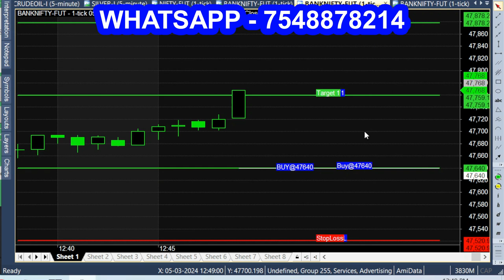SIMPLE CHART to Trade in Trend Market with Intraday Calls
How to Trade in Trendy Market?
Simple SIMPLE CHART to Trade in Trend Market.

market trend indicator tradingview,
best trend indicator for day trading,
best supertrend strategy for day trading forex,
best indicator for target and stop loss,
which indicators to use for day trading,
tradingview call put indicator,
profit booking indicator in tradingview,
target and sl indicator,
best indicator for trend trading,
best indicator for market direction,
chart indicator for option trading,
trend indicators for day trading,
best webull indicators for day trading,
effective indicators for trading,
most effective trading indicator 100 accurate time entry and exit.